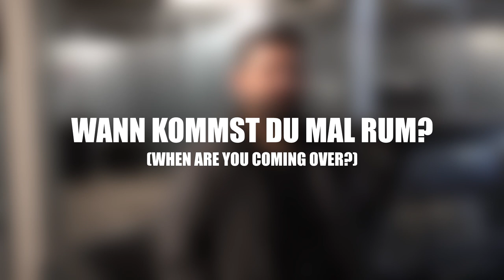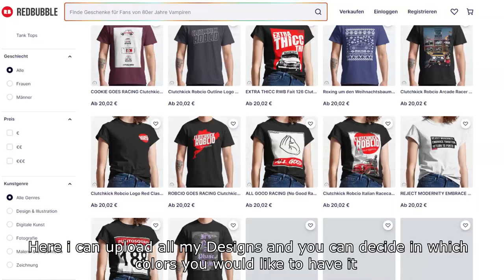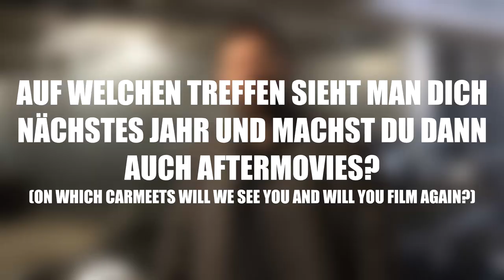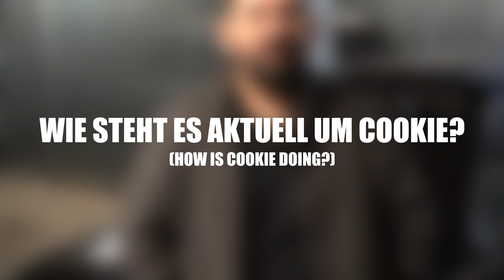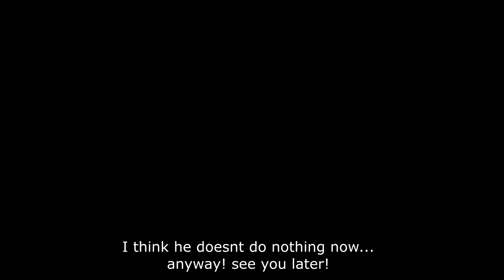Q&A 2024 (and typical 126 activites) | Clutchkick Robcio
Once again i am answering your Questions while me and my girlfriend were trying to start Cookie... with more or less success